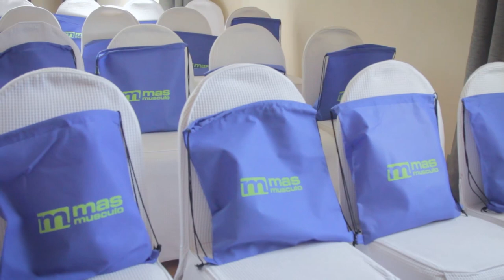CUÁL ES EL PROTOCOLO ANTES DE COMPETIR EN MEN´S PHYSIQUE? - Mesa redonda - Parte 6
En esta nueva entraga de la mesa redonda Endika Montiel y Ramses Rams nos detallan el protocolo que lleva cada uno justo antes de competir.